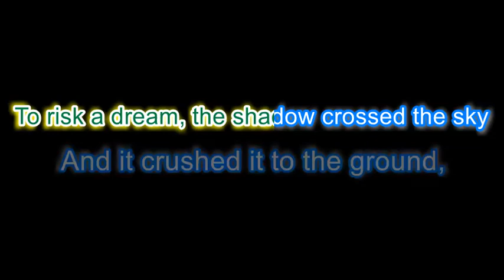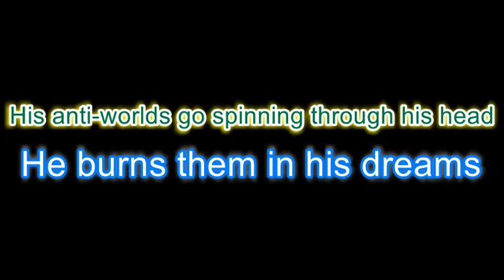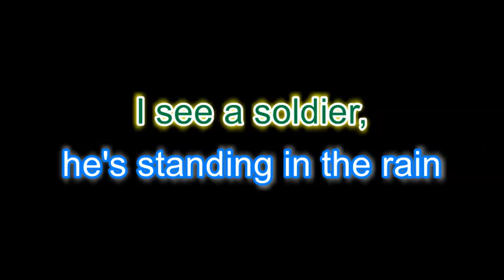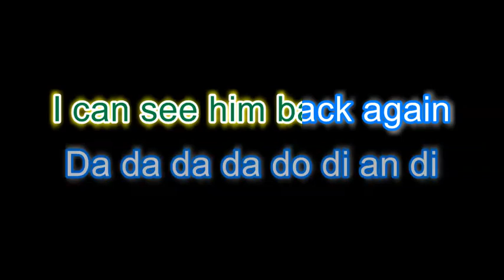The Old man's back again - Karaoke version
Karaoke version of Scott Walker's 'The Old man's back again'. Come to our Scott Walker Karaoke night, Fri 21st June in London.